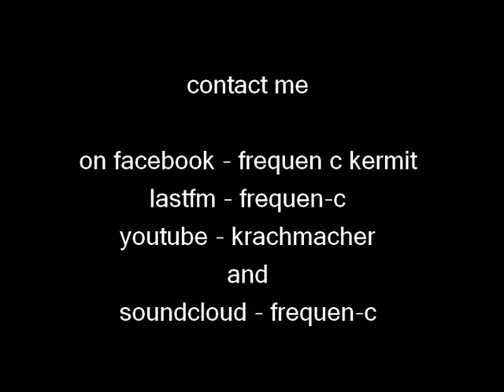after white smoke kleiner sieg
song from the "egal ich lass das jetzt so" record 2013
influced by bands like, dj hidden, black sun empire, noisia and other drum`n`bass bands and projects

after white smoke is a project that influced by all kind of electronic music, techno, dubstep, breakbeat, bigbeat, electronica, idm and many many more. this project is born in 2007

the record "egal ich lass das jetzt so" is a c-dr record or called demo, completely selfmade, music, drums, basslines, cover or layout.